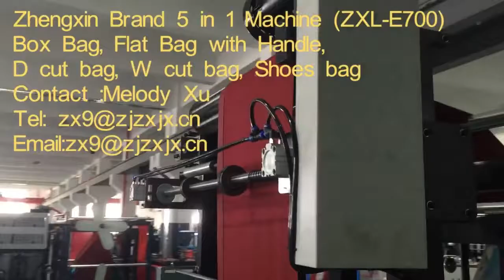Non Woven Bag Making Machine (five in one design)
Five type of bag in one machine , that economic way, do you like? If interested, Melody here to help !